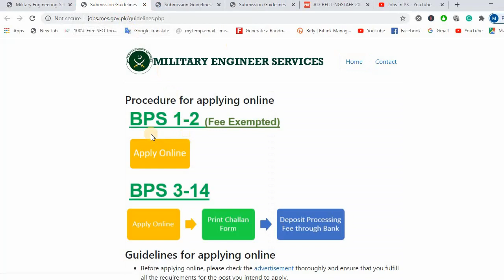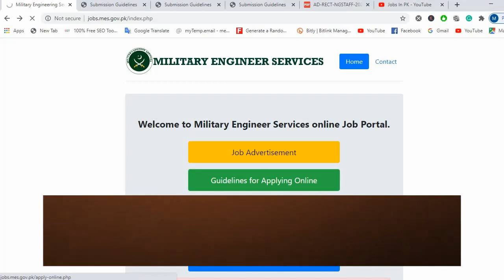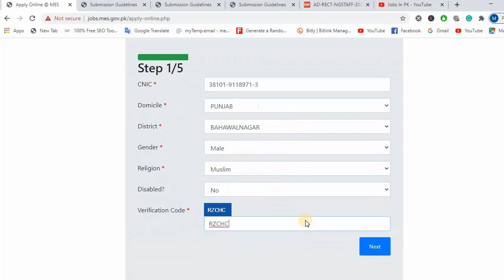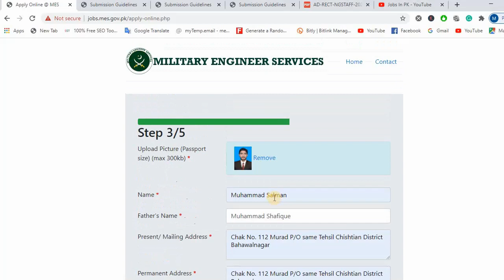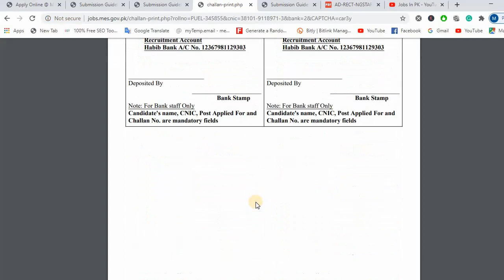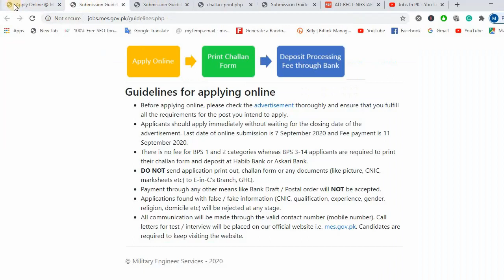How To Online Apply MES Jobs 2020 || Complete Process Of ONLINE Apply || Jobs in pk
Applications are invited by Engineer-in-Chief’s Branch, GHQ Rawalpindi from Pakistani citizens having a
domicile in any province of Pakistan including Azad Kashmir, Gilgit Baltistan and FATA.
Or mjy support kry.

Last Date To Apply: 07 SEP 2020